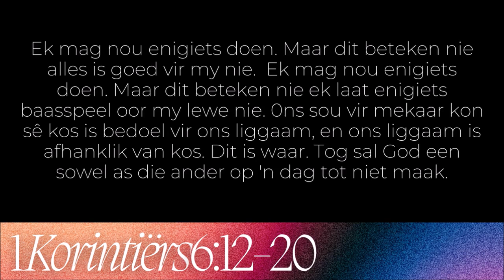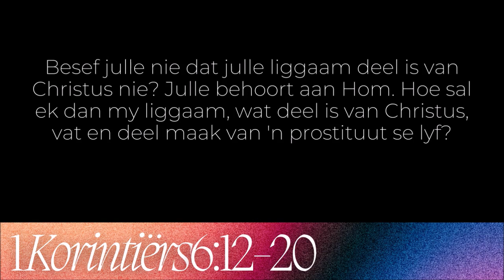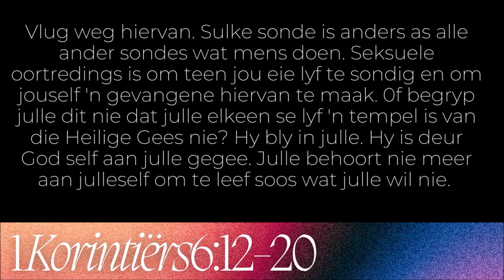RITME Digitaal: 13 Julie 2023: “Jou lyf is nie jou eie nie” deur Stephan Joubert